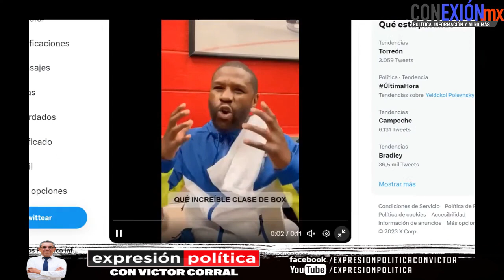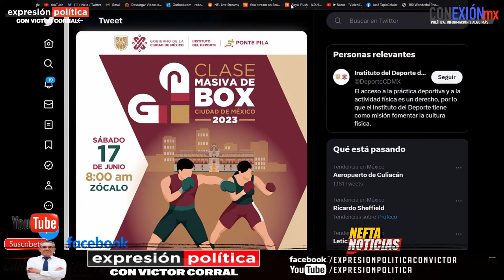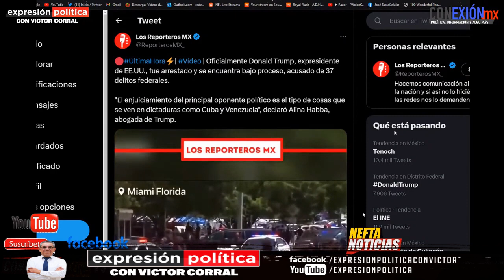Sheinbaum recibe los mejores deseos de tres grandes del boxeo, aplauden programa clases de box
¡Miren quienes nos mandaron un mensaje de aliento y apoyo por la Clase Masiva de Box que tendremos el próximo sábado 17 de junio en la Ciudad de México!